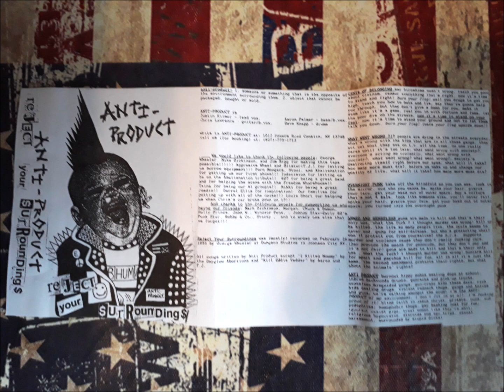Anti- Product - Reject Your Surroundings - Demo Tape 1995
self released Demo from this NY Crust Punkers recorded on February 26 1995 by George Wheeler at Dungeon Studios in Johnson City NY

Tracklist:
A1  Cents Of Belonging
A2  What Went Wrong
A3  Overnight Punk
A4  Armed And Senceless
A5  Anti-Product
B1  Kill Eddie Vedder
B2  Pacifist
B3  Resistance
B4  It's Only Natural
B5  I Killed Mommy (Dayglow Abortions)
B6  Commie Pinko Shit